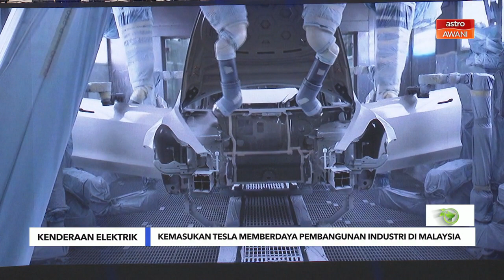Kemasukan Tesla memberdaya pembangunan teknologi dan infrastruktur EV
Jelas Timbalan Menteri MITI, Liew Chin Tong, ia sekaligus akan mencipta lebih banyak peluang pekerjaan bagi anak tempatan.